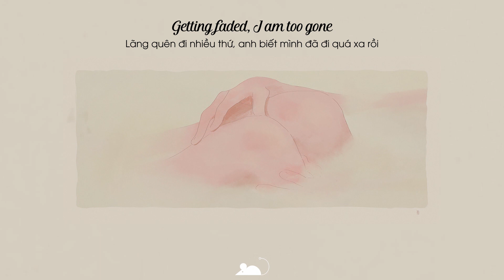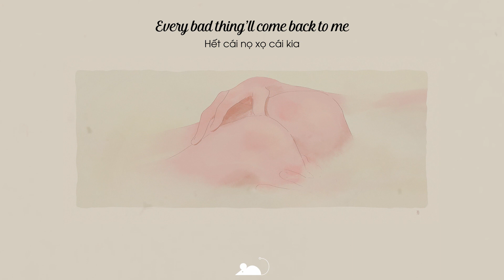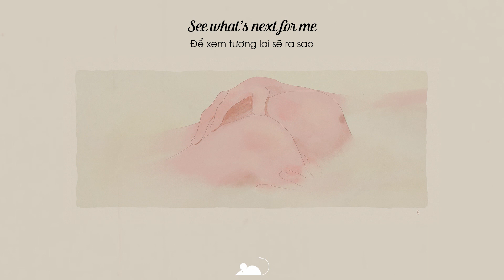[Lyrics+Vietsub] Rxseboy - i hate moving on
Nếu anh em hay nghe Powfu thì cũng sẽ biết đến Rxseboy, người hay xuất hiện collab với Powfu, với giọng rap có chút lạnh lùng và khá bắt tai ( đối với mình )
►Rxseboy

►Picture